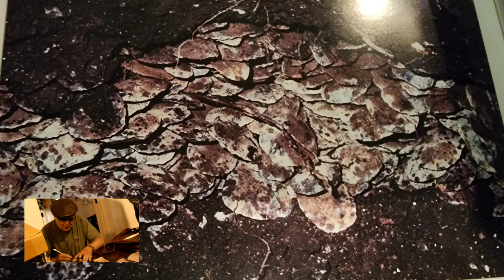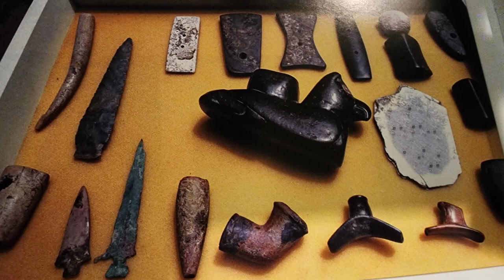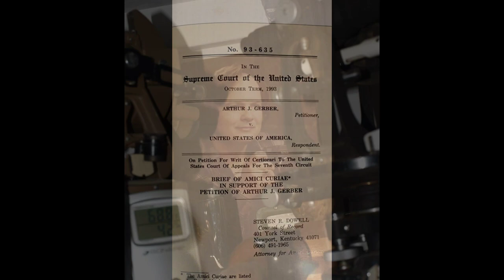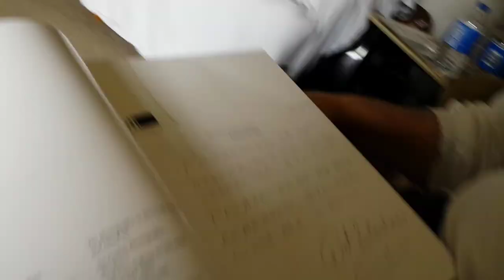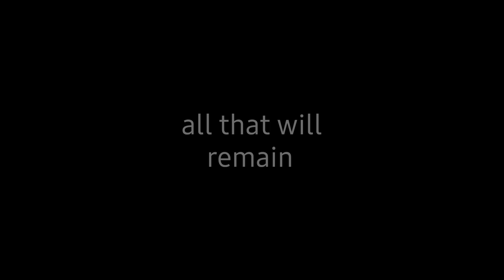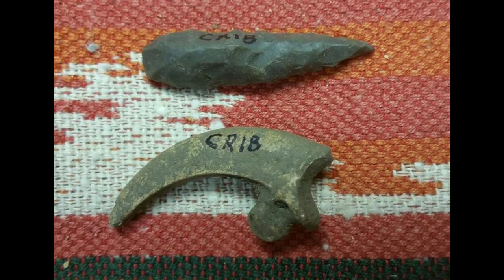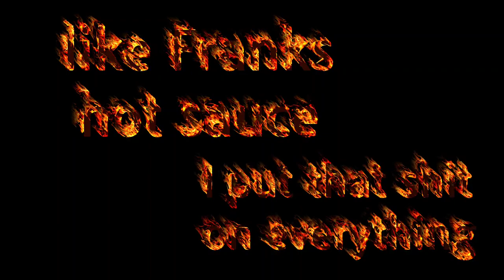Crib Mound Cache Blade, Finneys..RIP** Reverence to the Hobby..The Past.. & Us, Boots on the Ground!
This Channel Launch will be dedicated to Indiana   Rockin , Fishin, History and especially story tellin & If you have a story that needs to be told and have the means to help $ Produce..$ then lets make something that will be here long after your gone...in your words , your style.